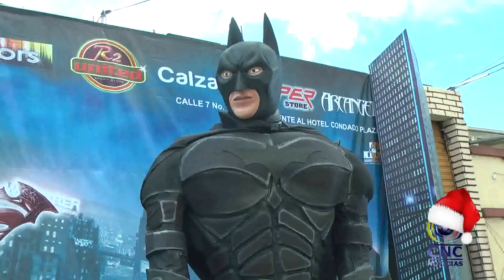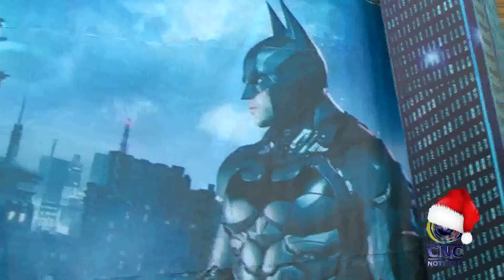Batman, el caballero de la noche, en la carrera 12 entre calles 20 y 21